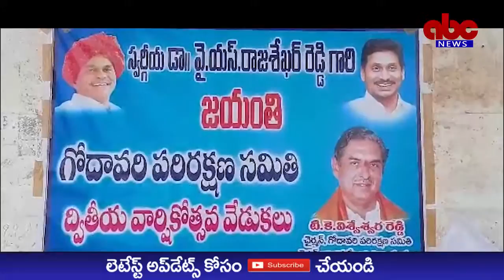ABC NEWS TELUGU//తాగడానికి మంచి నీళ్ళు ఇవ్వండి...గోదావరి పరిరక్షణ సమితి అధ్యక్షుడు టీ.కే. వినతి.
తాగడానికి మంచి నీళ్ళు ఇవ్వండి

గోదావరి పరిరక్షణ సమితి అధ్యక్షుడు టీ.కే. వినతి

రాజమహేంద్రవరం, జులై 8:

తాగడానికి మంచి నీరు, గోదావరిలో స్నాన మాచరించే భక్తులకు, రాజమండ్రి ప్రజలకు పరిశుభ్రమైన నీరు ఇవ్వాలని రాజమహేంద్రి గోదావరి పరిరక్షణ సమితి అధ్యక్షుడు టీకే.విశ్వేశ్వర రెడ్డి కోరారు. గోదావరి పరిరక్షణ సమితి ద్వితీయ వార్షికోత్సవం సందర్భంగా శనివారం
గోదావరి పుష్కరాల రేవులో  సభ‌ నిర్వహించారు.ఈ సందర్భంగా సమితి ఆధ్వర్యంలో పడవలను ఏర్పాటు చేసి,నీటిలో తేలియాడుతున్న చెత్తా, చెదారాలను తొలగించారు.ఈ సందర్భంగా విశ్వేశ్వర రెడ్డి మాట్లాడుతూ గోదావరి పరి రక్షణ అందరి బాధ్యత అని గుర్తు చేశారు.గోదావరిలో ఉన్న చెత్తా, చెదారాలను తొలగించేందుకు గతంలో ఓఎన్జీసీ ఎగ్జిక్యూటివ్ డైరెక్టర్ డి.ఎం.ఆర్.శేఖర్ రూ.50 లక్షలతో యంత్రాన్ని ఇవ్వగా కార్పోరేషన్ వారు ఒక యంత్రం ని తీసుకువచ్చి నెల రోజుల పాటు ట్రైల్ రన్ నిర్వహించారని, ఆ తర్వాత ఆ యంత్రం ఏమయ్యిందో తెలియదని ఆక్షేపించారు.ఆ తర్వాత మరో సారి ఇంకో యంత్రం తెచ్చారని అది కూడా
మూణ్ణాళ్ల ముచ్చటగా
మారిందని గుర్తు చేశారు. గోదావరి ప్రక్షాళన పై తలెత్తున్న ఇలాంటి ప్రతికూల విషయాలను గుర్తు పెట్టుకుని కలెక్టర్ డాక్టర్ కె. మాధవిలత గోదావరి పరి రక్షణ కు చర్యలు తీసుకోవాలని కోరారు. ఏపీ పేపరు మిల్లు వల్ల కలిగే తీవ్రమైన జల కాలుష్యాన్ని నివారించి గోదావరి పరి రక్షణ జరగాలని కోరుతూ సమితి ఆధ్వర్యంలో గత సంవత్సరం 46 రోజుల పాటు చేపట్టిన దీక్షలను ఈ సందర్భంగా ఆయన ప్రస్తావించారు. నమామి పథకం కింద కేంద్ర ప్రభుత్వం రూ 88 కోట్ల తో హుకుంపేట లో
స్లీవెజ్ ట్రీట్ మెంట్ ప్లాంట్ నిర్మించేందుకు
అంగీకరించగా దీనికి సంబంధించిన రూ. 34
కోట్ల మ్యాచింగ్ గ్రాంట్ ను రాష్ట్ర ప్రభుత్వం విడుదల చేసిందని, ఇది మంచి పరిణామం అని తెలుపుతూ ఈ మ్యాచింగ్ విడుదల చేసిన రాష్ట్ర ముఖ్యమంత్రివర్యులు శ్రీ వై.యస్. జగన్మోహన్ రెడ్డి గారికి కృతజ్ఞతలు తెలిపారు. ఈ స్లీవెజ్ ట్రీట్ మెంట్ ప్లాంట్ ద్వారా మురుగు నీరు శుద్ధి జరిగి, కొంత మేరకు తాగు నీటి కాలుష్యం తగ్గుతుందని, కానీ పేపర్ మిల్లు నుంచి గోదావరిలోకి వెలువడుతున్న విషపూరిత రసాయన వ్యర్థ కాలుష్యాన్ని కూడా
అరికట్టినప్పుడే స్లీవెజ్ ప్లాంట్ నిర్మాణానికి ఓ
ప్రయోజనం దక్కుతుందని సూచించారు తెలిపారు. గోదావరి పరి రక్షణకు గతంలో చేపట్టిన 46 రోజుల ఉద్యమాలను వివరిస్తూ సమితి ముద్రించిన పుస్తకాన్ని ఈ సందర్భంగా విశ్వేశ్వర రెడ్డి ఆవిష్కరించారు. ఈ కార్యక్రమంలో సమితి నాయకులు వీరభద్రరావు, నెల్లి అప్పారావు, సివిల్ అప్పారావు, పట్నాయక్, ఎల్.వి.ప్రసాద్, సుబ్బారాజు, డాక్టర్ రాజశేఖర్ తదితరులు పాల్గొన్నారు.